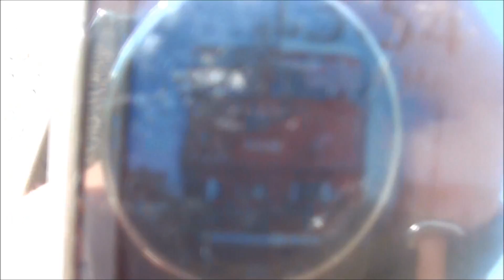Trenuri Cet Suceava (#125) - 06.05.2013 - Editie speciala, a 2-a zi de Paste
1. Tren de marfa intra in statia Suceava cu 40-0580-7 a dep. Dej Triaj
2. R5421 Adjud - Suceava Nord cu 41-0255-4 a dep. Suceava Nord
3. IR10551 Bucuresti Nord - Suceava cu 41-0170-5 a dep. Suceava Nord
4. R5606 Suceava Nord - Iasi cu 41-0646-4 a dep. Iasi
5. IR1752 Suceava - Bucuresti Nord cu 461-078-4 a dep. Suceava Nord
6. IR1831 Iasi - Cluj cu 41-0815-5 a dep. Iasi
7. Portocala Hidraulica
8. IR382 Giurgiu Nord - Suceava cu 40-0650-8 a dep. Suceava Nord
9. Mergand pe sina si surprins de un tren
10. R5605 Iasi - Suceava Nord cu 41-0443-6 a dep. Suceava Nord
11. R5504 Suceava Nord - Pascani cu 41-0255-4